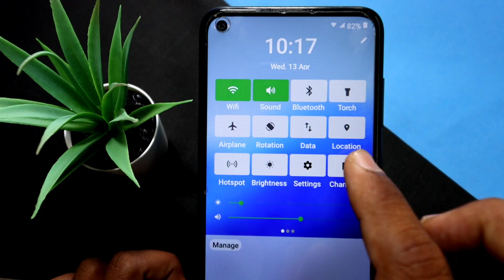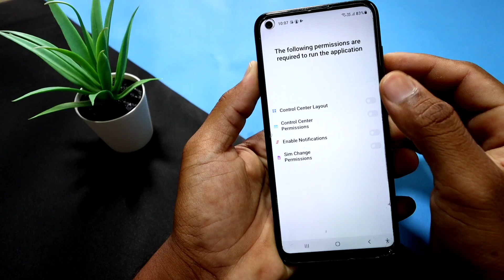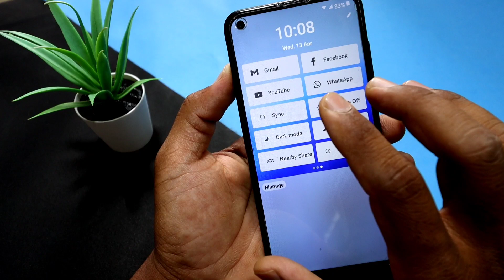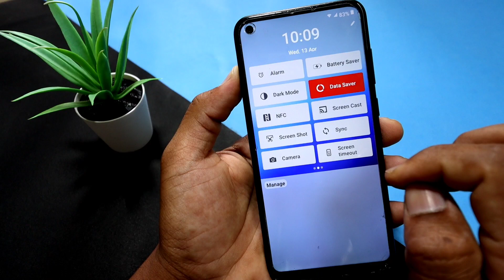How To Customize Mobile Notification Panel In 2022 | Apps In Mobile Notification Panel TeluguTechpro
Topics Covered :
 - android notification panel customization
 - how to customise notification panel
 - notification panel
 - notification panel change
 - how to customise notification bar in mobile
 - change notification panel
 - how to change notification panel